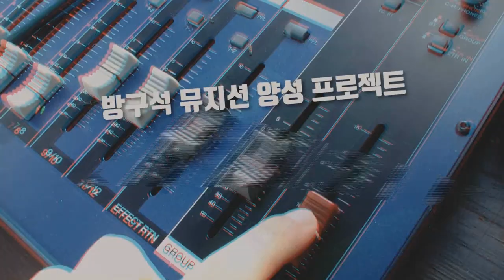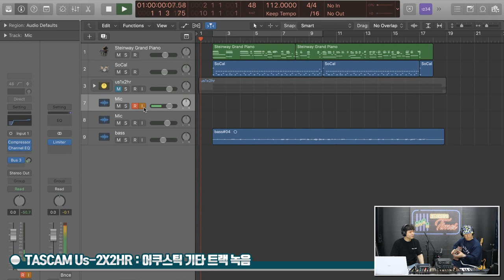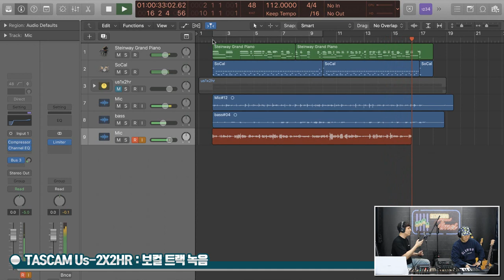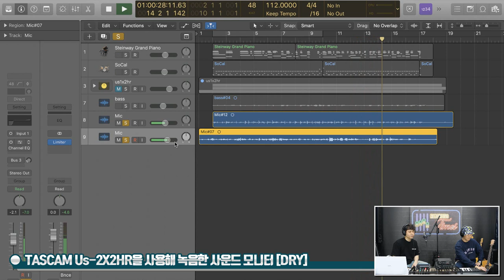[RecordingTimes 326회] Tascam 오디오인터페이스 Us-2X2HR 2편